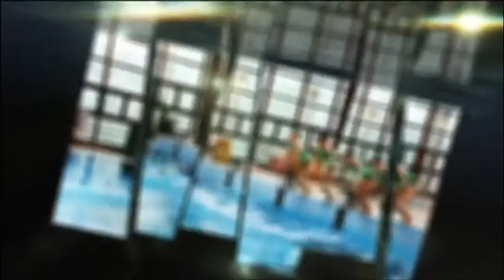2018.04.12. - Bajnokok Városa